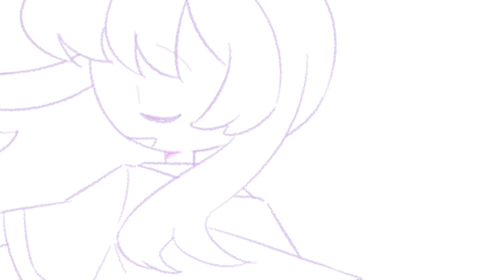everything meme / gift for 하라시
Original